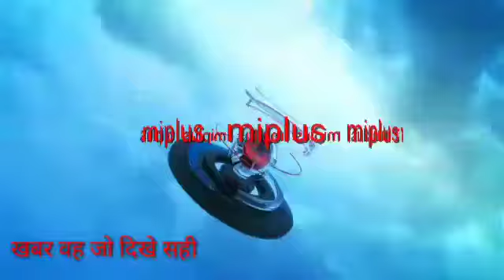भारतीय जनता पार्टी बिहार प्रदेश नेता अभय कुमार सिंह द्वारा मीडिया से बातचीत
Video from mission india plus